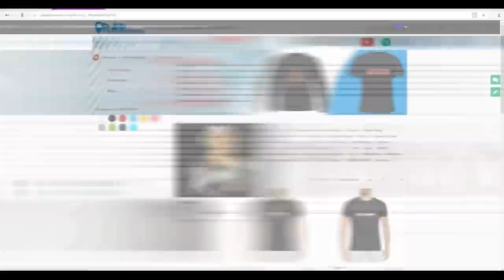SLOVO BTB CYPHER: СЛАВА КПСС/ШУММ/MUJDEY BOYZ/YASNO/МАК СКИРИ/TILLS/MIKE STYX/СДОБРЫМУТРОМ и тд.